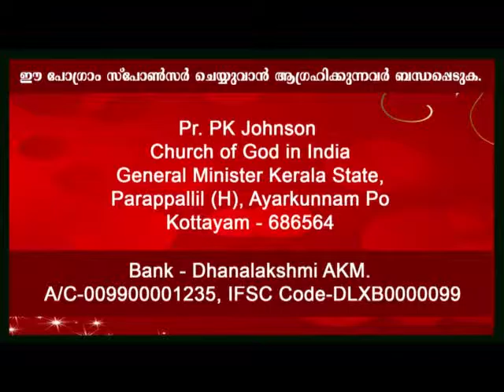ASHAKIRANAM I By Pr P K JOHNSON I 21/05/ 2016